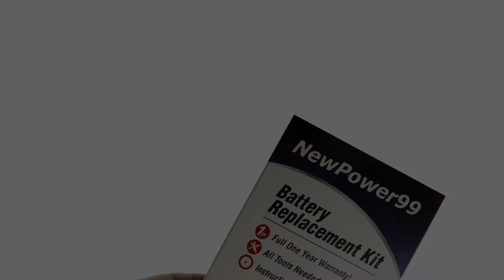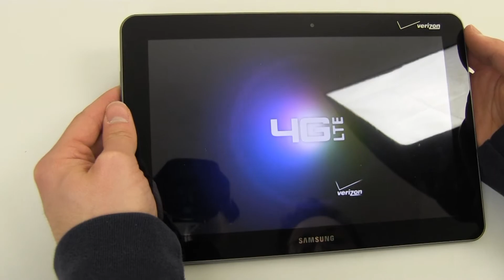How to Replace Your Samsung Galaxy Tab 10.1 SCH-1905 Battery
Complete Battery Replacement Kit from NewPower99.ca is available This video provides a step by step demonstration of the procedure for replacing the battery in your Samsung GALAXY Tab 10.1 SCH-I905 Tablet. The Installation kit contains a new high capacity battery, battery installation video, and necessary tools for battery replacement. Includes one year money back guarantee!